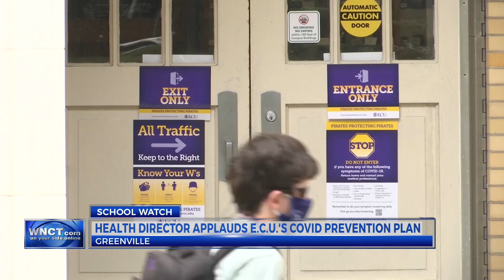Pitt County health official optimistic about ECU’s COVID-19 campus plan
Pitt County’s top health official said Wednesday he believes East Carolina University has a good plan in place to stop COVID-19 on campus.